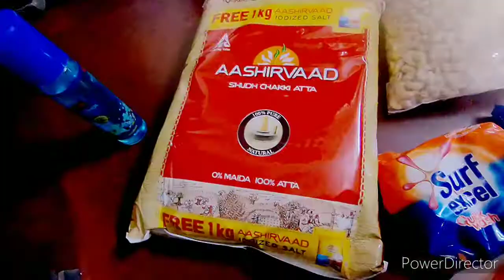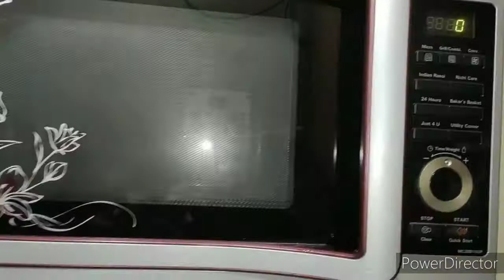Bengalivlog || Monthly Grocery shopping || Indian Mom busy morning routine || Indian vlogger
happy with mamoni, happy with mamoni today, happy with mamoni vlog, Indian mom busy mornings, blog , blogger, blogs